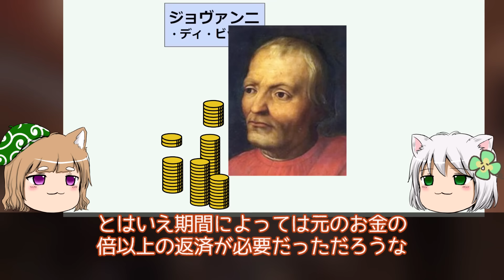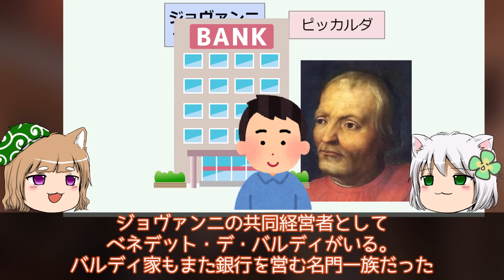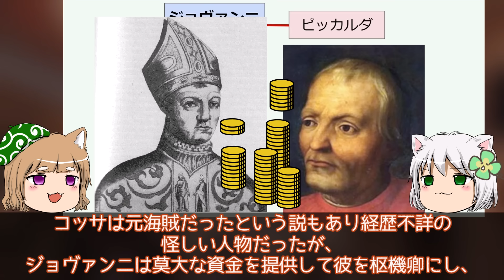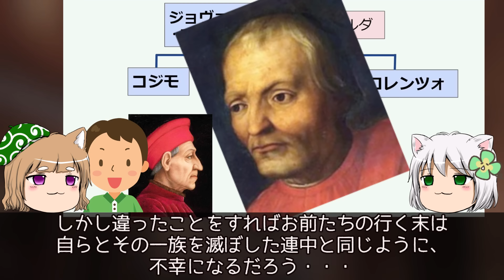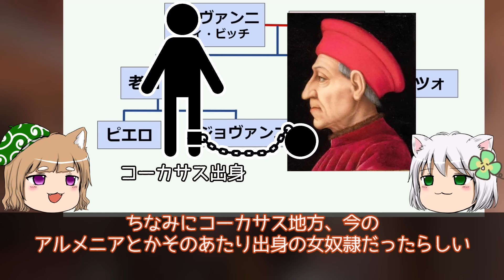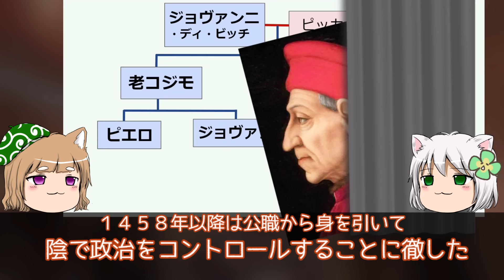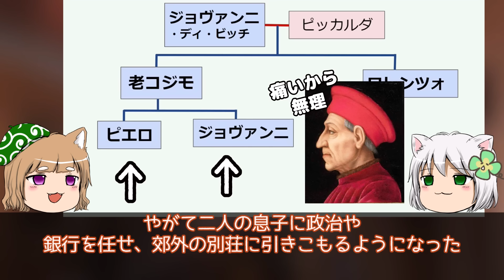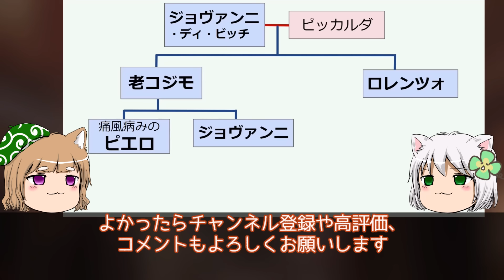メディチ家 商人がフィレンツェの支配者へ【ゆっくり解説】#1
お盆に間に合わないという失態をおかしましたがなんとか公開にこぎつけました。

ファンアートはこちらからご覧になれます↓描いてくださった方々ありがとうございます🍀

出典：wikimedia commons/
他パブリックドメイン

pixabay、いらすとや、イラストＡＣ　ニコニ・コモンズ
aquestalkライセンス取得済み

立ち絵と家系図：自作です🍀